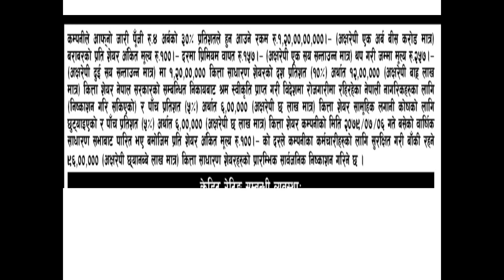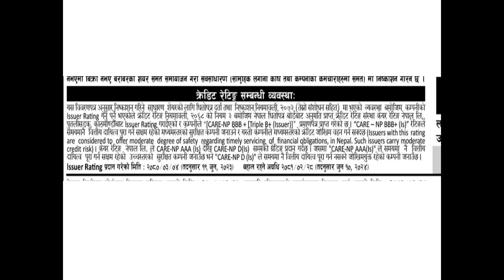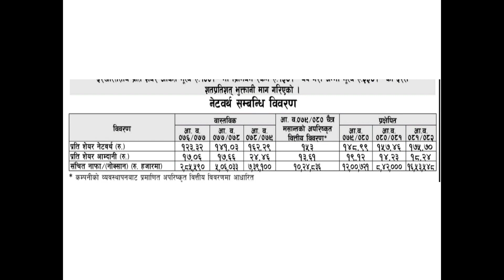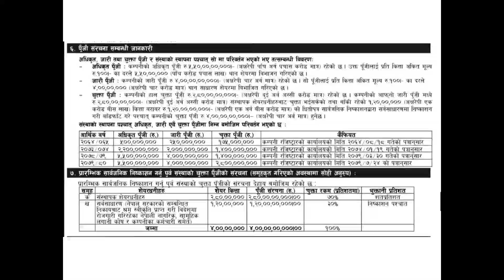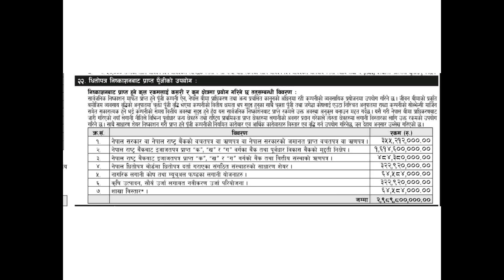IPO Information of Reliable Nepal life Insurance for General public@sharemanch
This video gives the detailed information regarding the IPO Information of Reliable Nepal life insurance company limited for General public.

also gives the information regarding bonus share.